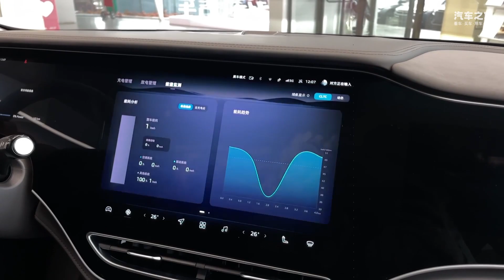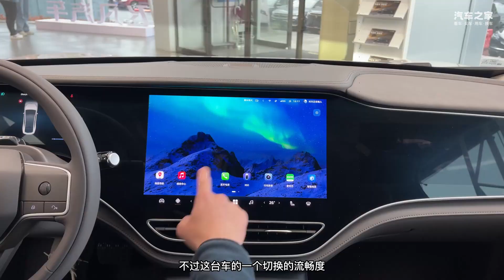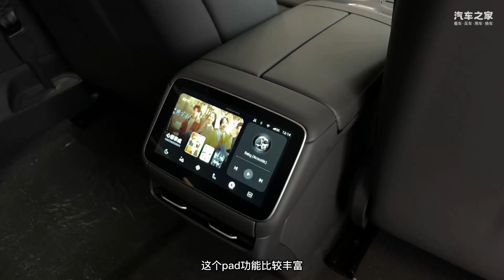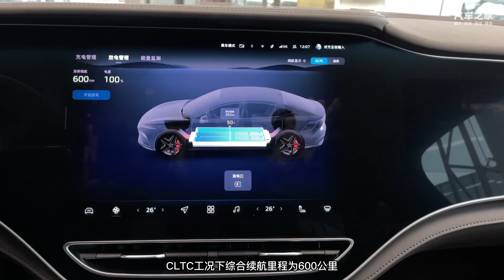内功扎实 飞凡F7 能否靠豪华智能破局？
巴赫座椅、超大联屏，支持换电、3.7s破白，亮点诸多的飞凡F7，这是要革谁的命？